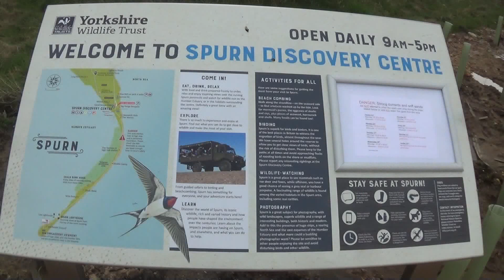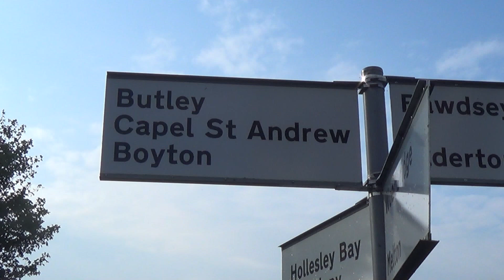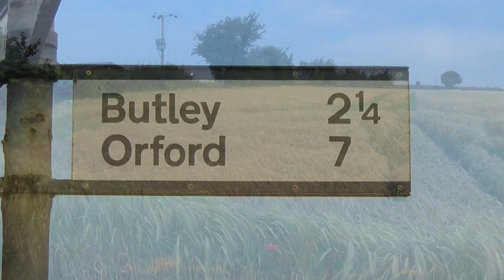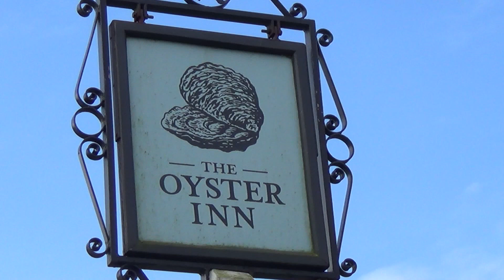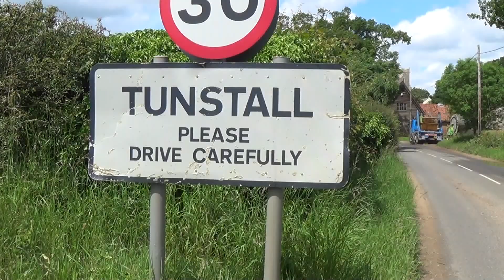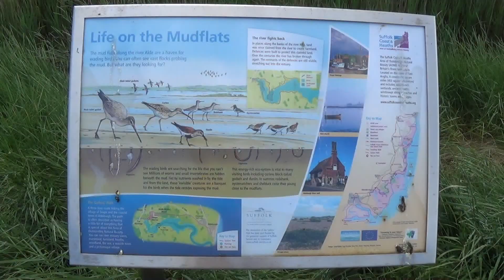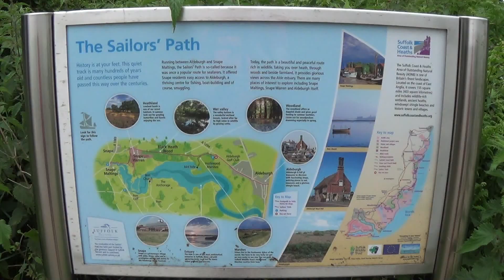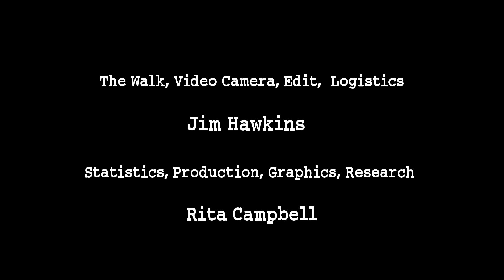Full Walk 185 Hollesley to Aldeburgh